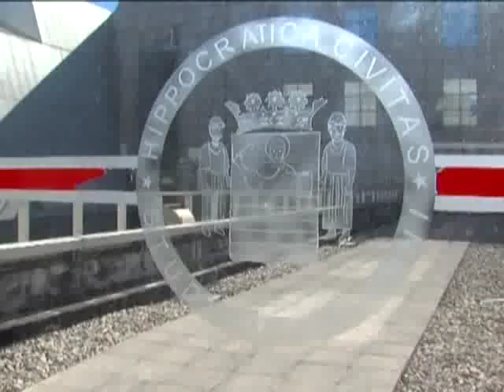SERV APPLE UNIVERSITA SALERNO 27FEB